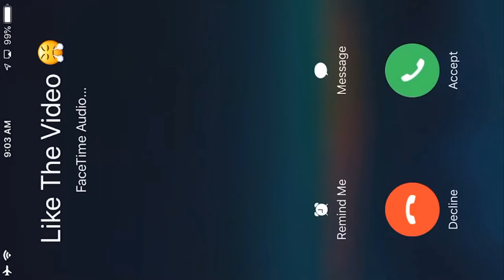EPIC PARKOUR FAIL - PUBG Indonesia